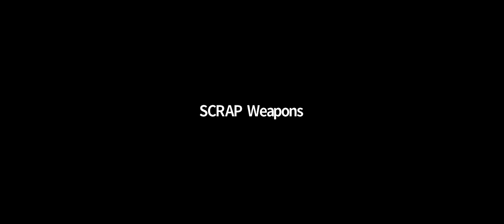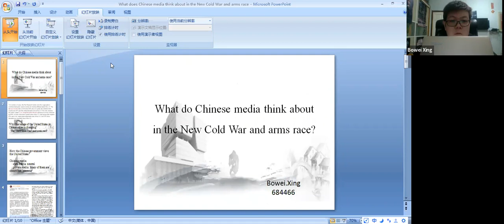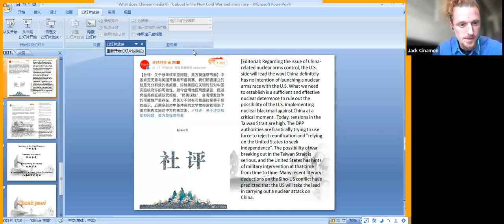Webinar 2: The US-China Media War. New Cold War: Disarmament Amid US-China Tensions series, 2022